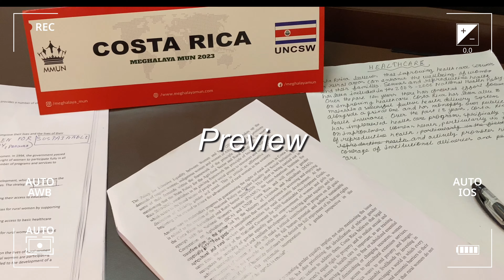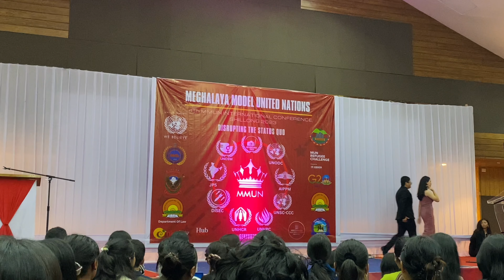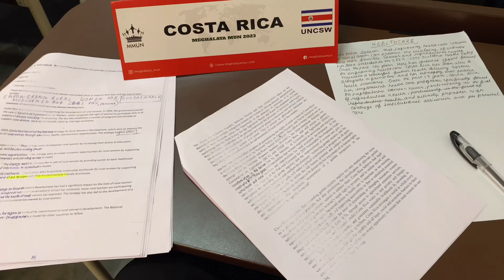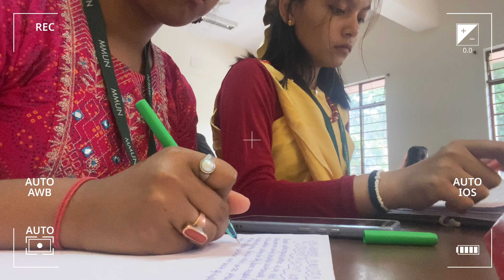Meghalaya Model United Nations 2023 (MMUN)| Days in my life || NEHU ||food,DJ night,prom🌷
Hello there ʕ•ᴥ•ʔ!
MMUN 2023 was my very first mun so i decide to make a vlog and share my experience .It was so fun and i really enjoyed it.

Yours lovingly,chan

💓Music💓